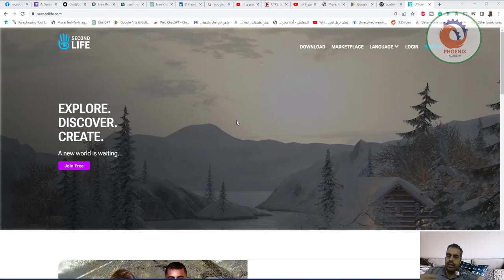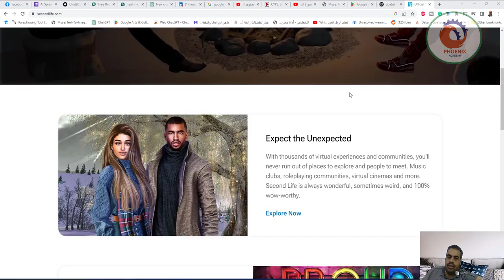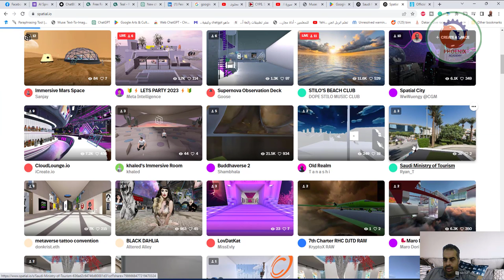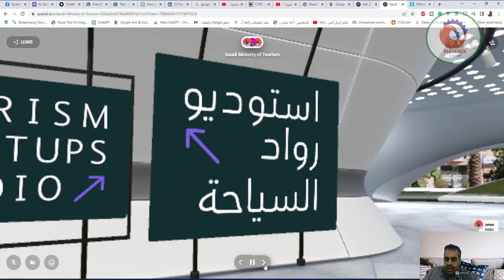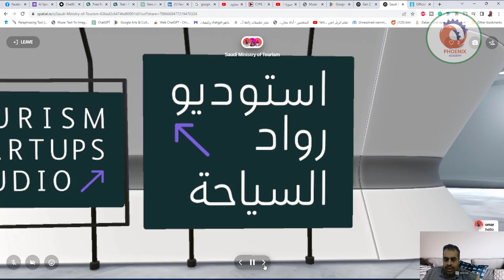تجربة المينافيرس اونلاين رائعة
❤️ روابط التواصل
✅ انستجرام